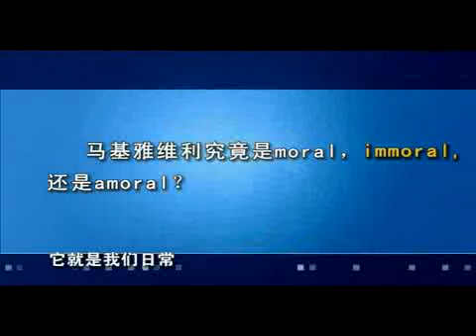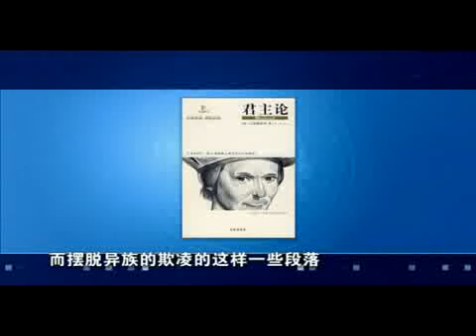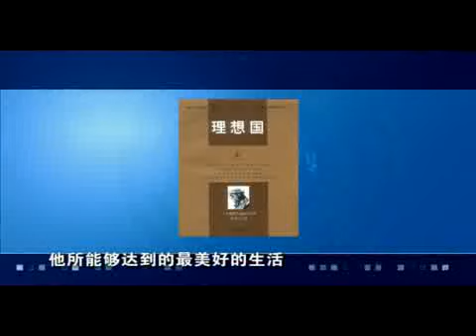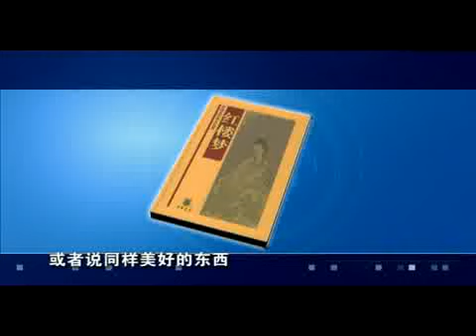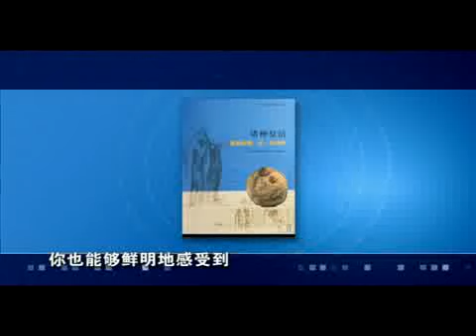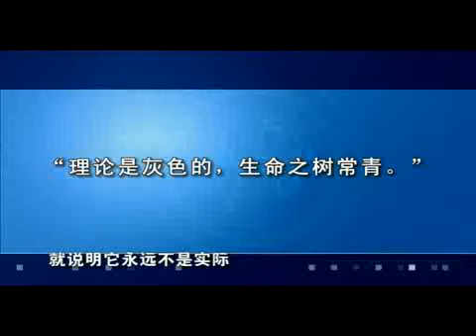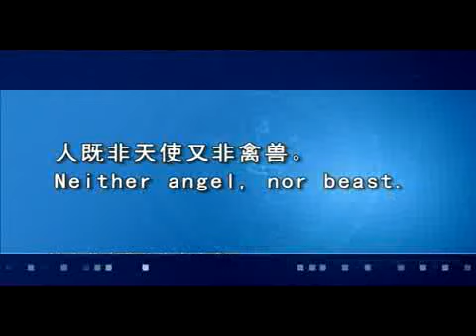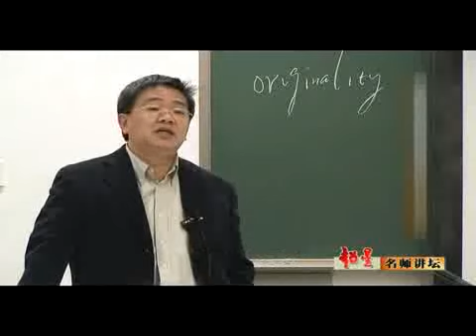西方文化名著导读 | 11 马基雅维利的《君主论》（四） | 清华大学 | 彭刚